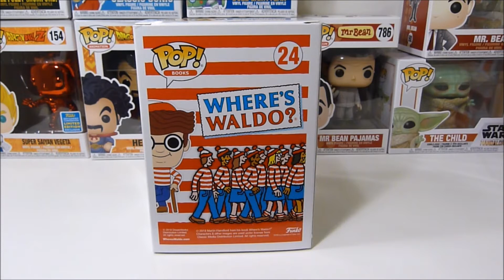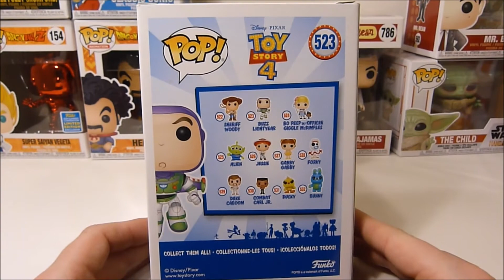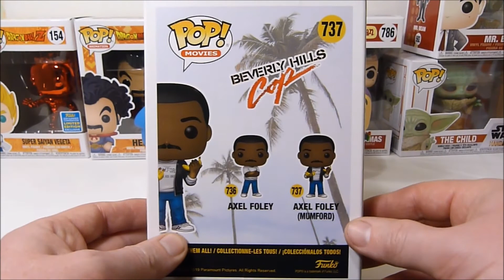J'ai encore reçu des figurines pop 😅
figurine pop quelque pop de ma collection.